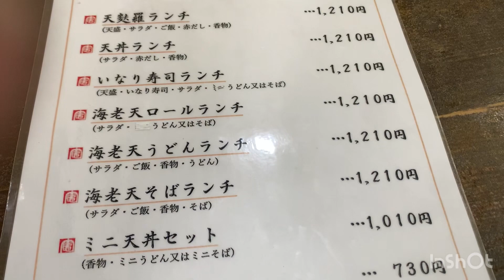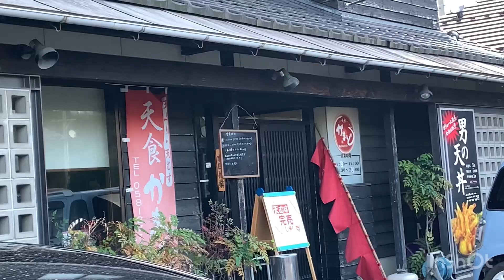[岐阜ランチ]天ぷら食べてきました🤗男の天丼🍤ボリュームありそう🤗